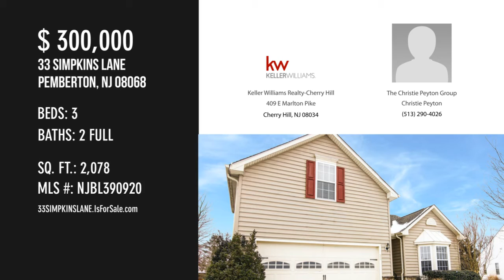33 SIMPKINS LANE, PEMBERTON, NJ 08068 - The Christie Peyton Group Christie Peyton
MLS NJBL390920

Schedule your appts NOW!  Several offers have been received and Highest and Best due by Monday at 12 noon. Beautiful 3 bedroom, 2 bath home in 55+ community.  Home has been freshly painted throughout and new carpeting installed in master bedroom. The second floor loft can be used as bonus living space or as a third bedroom. Turn key quality! For our furry friend lovers, this home is wired with an underground electric dog fencing system.  This is a well cared for home with upgrades including central vacuum, fireplace, and a beautiful deck. To the right of the front door is a spacious bedroom, full bath, and home office. The home office is equipped with bold built in shelves and a bay window looking out to the front of the property. Leading down the hall is the open floor plan living room boasting a cozy fireplace, kitchen with breakfast bar, and sun room (an addition not offered in most of the other homes located in this community). Off of the kitchen is a laundry room/pantry with acces...

Contact Agent:
The Christie Peyton Group Christie Peyton
Keller Williams Realty-Cherry Hill